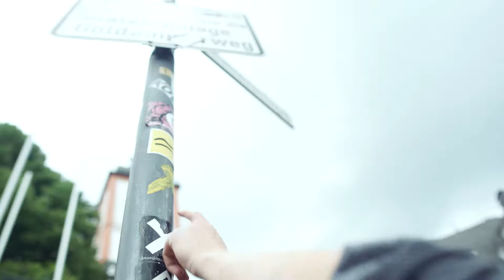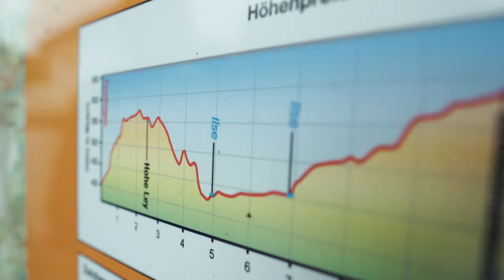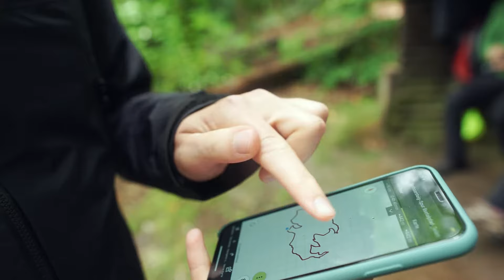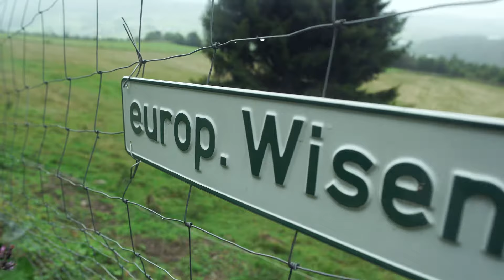Ilsetalpfad auf Rothaarsteig-Spur ⛰️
Willkommen zu unserer dreiteiligen Wanderreihe mit Alisa und Marina vom Blog bevandert! Los geht es in Siegen über den Rothaarsteig auf den Ilsetalpfad - was die Route alles bietet, könnt ihr hier sehen, viel Spaß!
Idee + Produktion: bevandert & Manuel Rueda